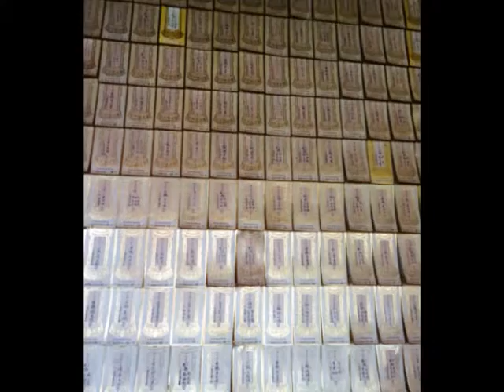Kunming, Yuantong temple inside - roundtheworld 1.111